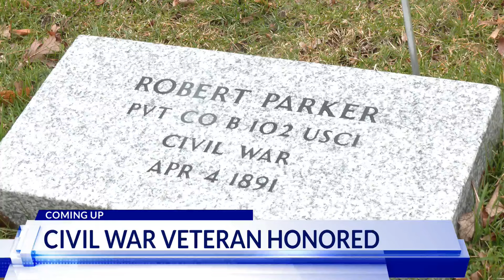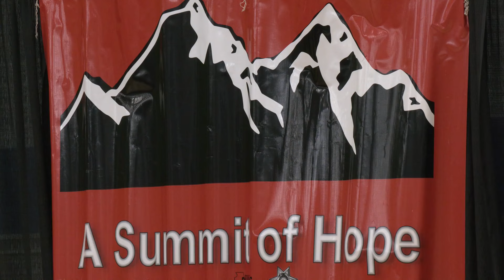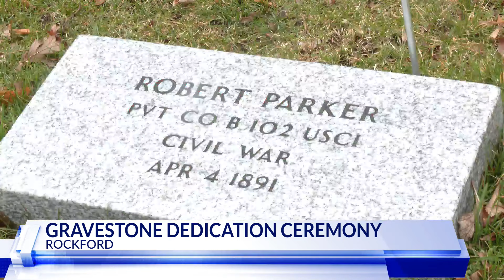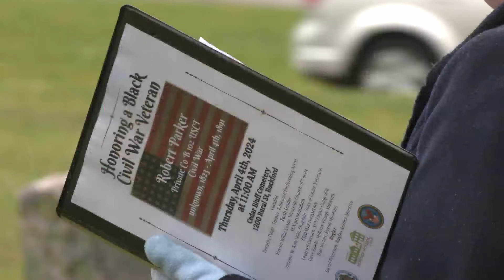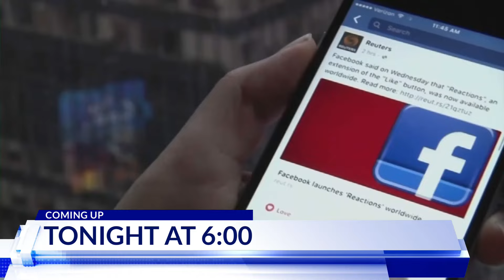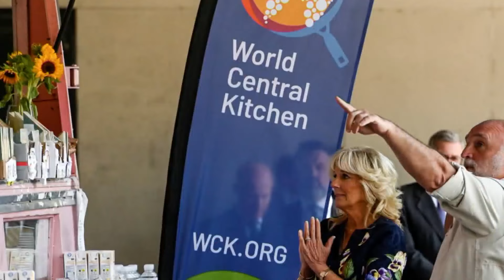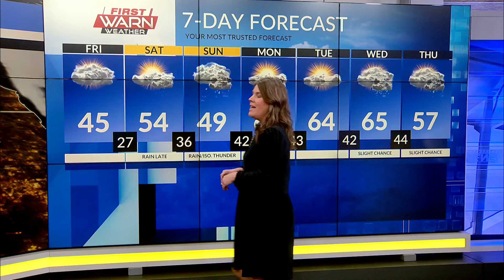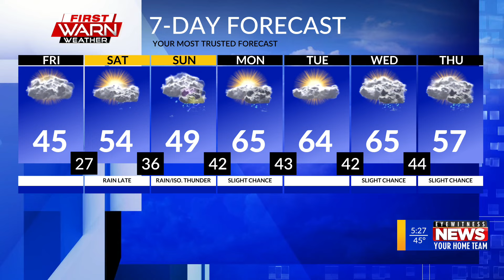WTVO Eyewitness News for April 4th, 2024 (Full Broadcast)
Dekalb County funeral, Dekalb crash arrest, Summit of Hope expo, US jobless claims, truckers and emission rules, Whitman construction starts, I39 open house, civil war dedication, Israel war fallout, plus weather and sports.